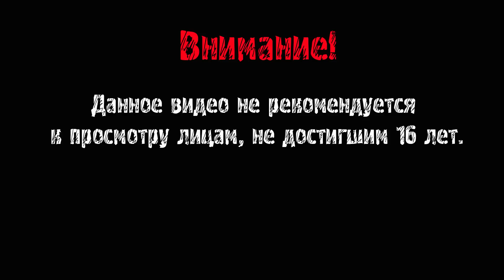Apotheon ► ГОДНЫЙ ПЛАТФОРМЕР ► ДАВАЙ ГЛЯНЕМ